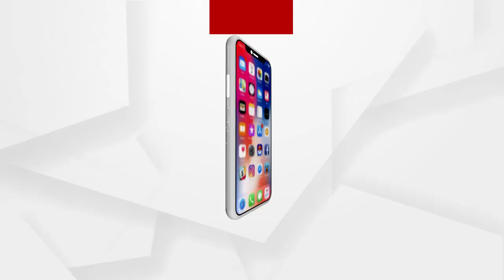ଚାଷୀଙ୍କ ଆକାଉଣ୍ଟକୁ ଦେଲେ 18ହଜାର କୋଟି ଟଙ୍କା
କୃଷକମାନଙ୍କ ଉଦ୍ଦେଶ୍ୟରେ ପ୍ରଧାନମନ୍ତ୍ରୀଙ୍କ ଦେଢ ଘଣ୍ଟାର ସମ୍ବୋଧନ I ଚାଷୀଙ୍କ ଆକାଉଣ୍ଟକୁ ଦେଲ18ହଜାର କୋଟି ଟଙ୍କା  I ନୟାଗଡର ଚାଷୀ ନବୀନଙ୍କ ସହ କଥାହେଲେ ପ୍ରଧାନମନ୍ତ୍ରୀ